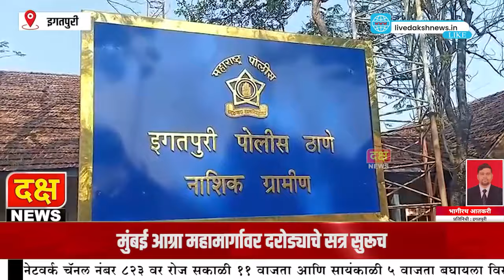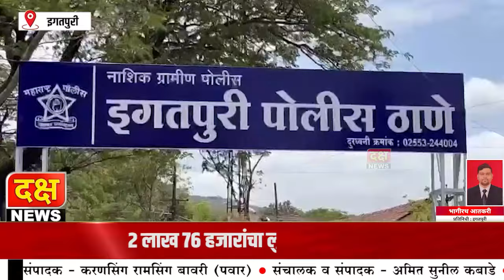दक्ष न्यूज | मुंबई आग्रा महामार्गावर दरोड्याचे सत्र सुरूच वाईन शॉपीवर अज्ञातांनी टाकला दरोडा